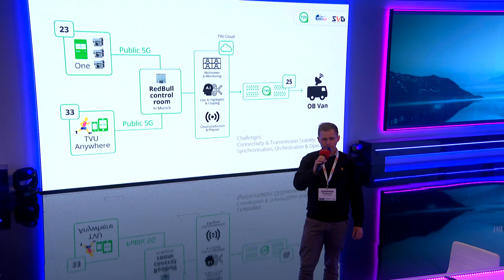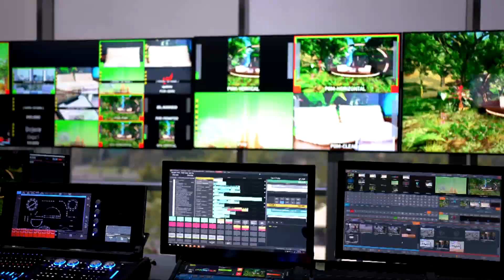DACH Summit 2024: Highlights from the Munich event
The 2024 DACH Summit, organised by Sky Deutschland in conjunction with SVG Europe, brought together industry professionals at the Sky Sport studio in Munich for a day of panels and presentations exploring the future of sports broadcasting, technology, and innovation.

The event featured an impressive line-up of speakers and discussions, providing insights into cutting-edge trends across broadcasting, production, and content creation.